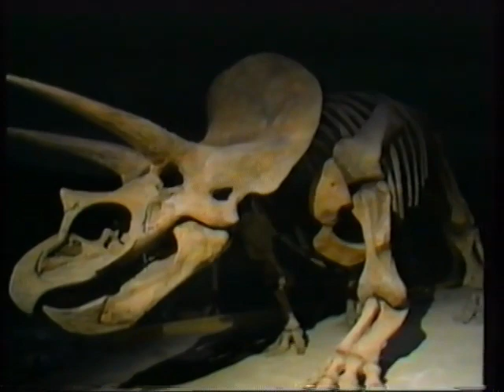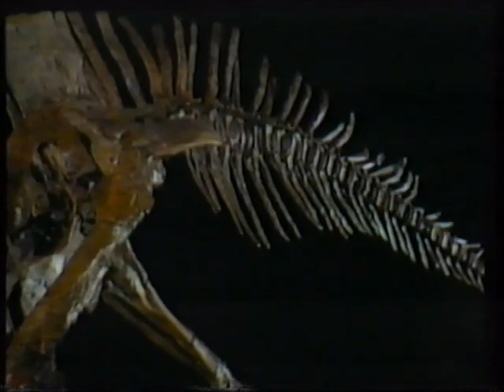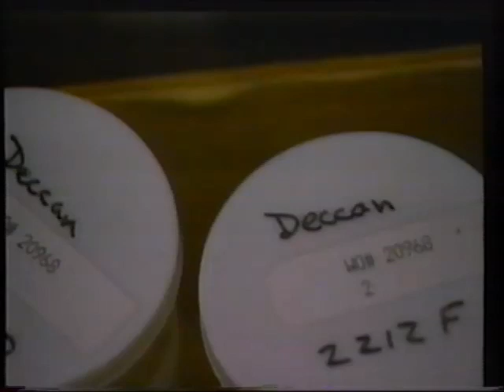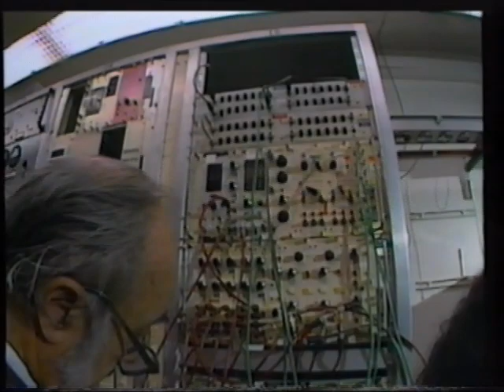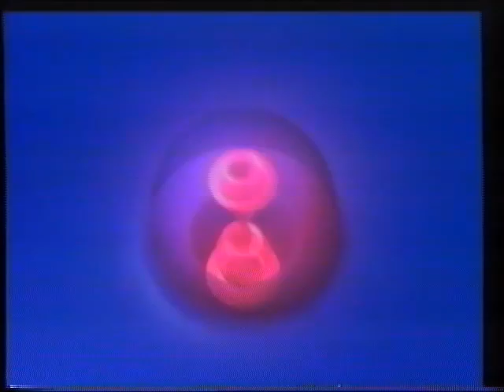Untergang der Dinosaurier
Die Dinosaurier sind eine Gruppe der Landwirbeltiere, die im Erdmittelalter von der Oberen Trias vor rund 235 Millionen Jahren bis zur Kreide-Paläogen-Grenze vor etwa 66 Millionen Jahren die festländischen Ökosysteme dominierte.